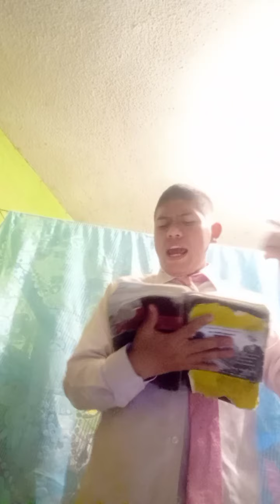PORQUE DE TAL MANERA AMO DIOS AL MUNDO QUE DADO A SU HIJO UNIGENITO PADA QUE TODO AQUEL QUE CREA EN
Hechos 2:38
 Pedro les dijo: Arrepentíos, y bautícese cada uno de vosotros en el nombre de Jesucristo para perdón de los pecados; y recibiréis el don del Espíritu Santo.
TOMA TU CRUZ CADA DIA Y SIGUEME

 Apocalipsis 22:13 Yo soy el Alfa y la Omega, el primero y el último, el principio y el fin.
“VAMOS POR MÁS”, vamos por más fundamentos apostólicos, vamos por más fe, vamos por más santidad, vamos por más pasión por Dios, vamos por más Espíritu Santo, vamos por más avivamiento, vamos por más almas nuevas, vamos por más iglesias, vamos por más almas bautizadas en el nombre de Jesús, vamos por más milagros, vamos por más crecimiento, vamos por más, VAMOS POR MAS. El Señor Jesús está a las puertas y necesitamos acelerar nuestra visión y nuestro trabajo por el Reino de los cielos antes que el venga.
Iglesia Pentecostal Unida Nacional A.R.